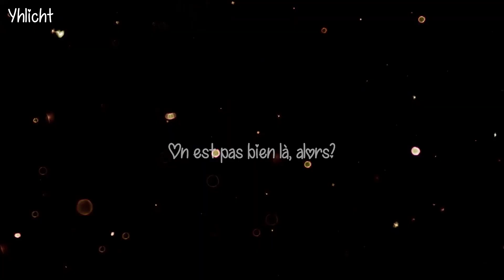Nightcore AMV - ça va ça vient (Slimane & Vitaa) paroles HD | Fairy Tail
Hey! on se retrouve pour un Nightcore français amv spécial Fairy Tail sur les couples Gruvia (Gray & Jubia), Jerza (Jellal & Erza), Nalu (Natsu & Lucy), en espérant que vous allez aimer :)
Si je publie assez fréquemment ces temps-ci c'est parce que j'ai trouvé du temps libre et j'étais super inspirée sur la musique ^^

►Anime :
Fairy Tail